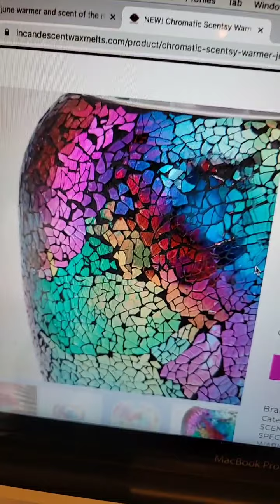Bring Back My Bar 2021 First Sniffs